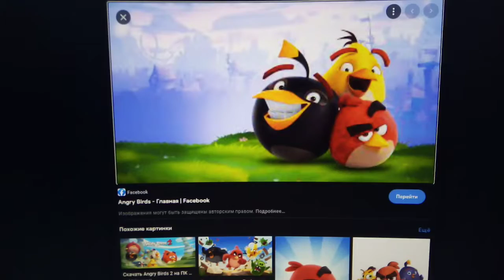angry birds official violence test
angry birds play